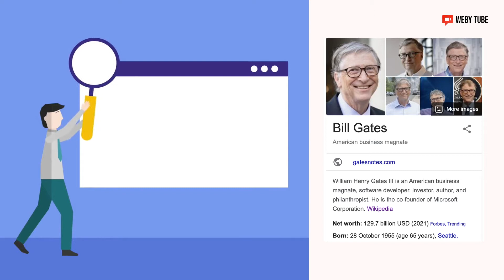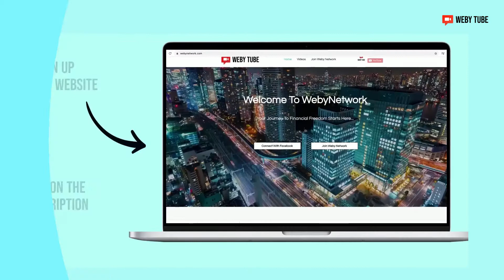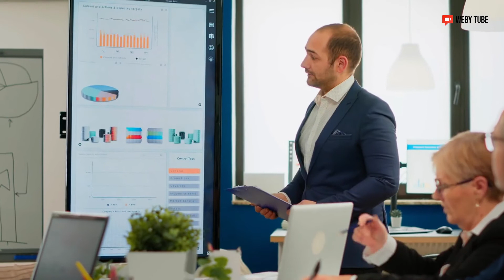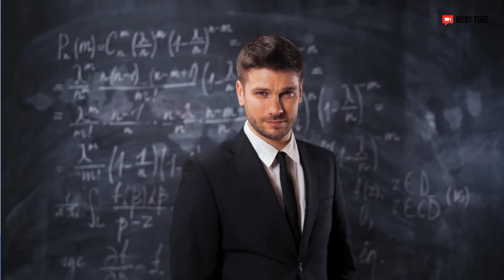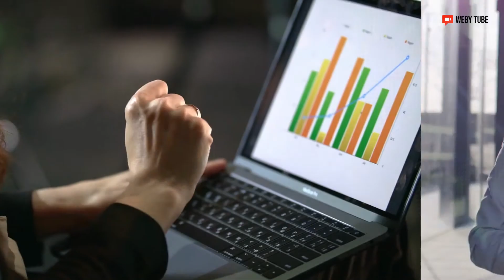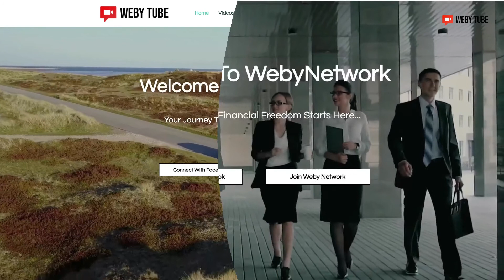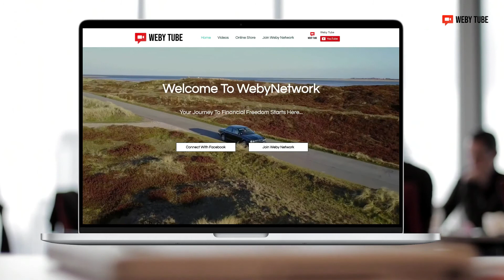HOW DID BILL GATES BECAME THE RICHES MAN IN THE WORLD?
🔍Discover and Develop yourself through our ways and tips to make it better!

ABOUT US:
WebyTube is a part of WebyNetwork that provides laser-focused content on personal & financial development of individuals who wish to grow to the next level in life.

Our goal is to provide the content in a simple and easy format for anyone to digest and add value to their day to day life.

You can also show some love and support by visiting our store at:

WANT MORE TIPS? Finzova is dedicated to providing you with the education, tools & information you need to get to the next level in your financial journey. You can also visit us for more articles

WANT TO GROW YOUR BUSINESS? Saleslogy helps local small businesses to grow their sales by connecting with local potential customers.

BOOST YOUR WEBSITE TRAFFIC! Repulogy is an online reviews and reputation management platform. Designed to help small to big businesses to get more frictionless reviews for their business & build a solid online reputation.